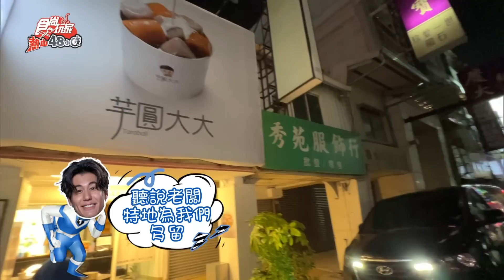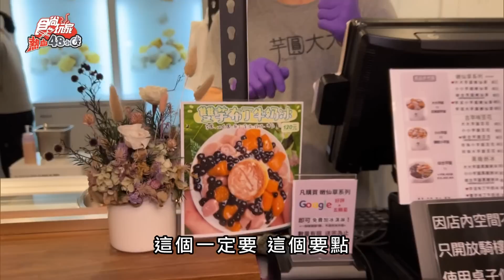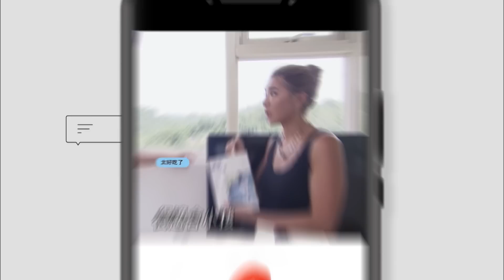台南美食天地! 配料滿滿的雙芋冰~芋圓竟然跟大拇指差不多大! 太驚人 | SuperTaste in Tainan, Taiwan 食尚玩家熱血48小時 網路獨家 20220923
來到台南美食天地，吃了一整天的鹹食想吃個甜點，這集「威風兄弟」要帶大家去吃芋圓！老闆真的很佛心，芋圓竟然跟大拇指差不多大！配料滿滿的「雙芋冰」，根本就是芋頭愛好者的愛店，不想錯過就要記得鎖定本集《熱血48小時》網路版獨家內容！

2天1夜go👉週三晚間7點